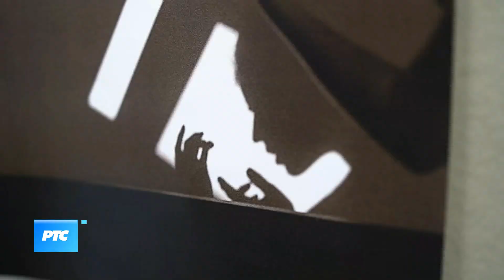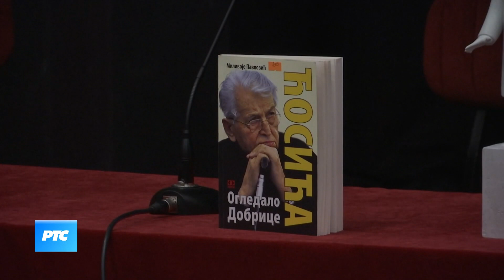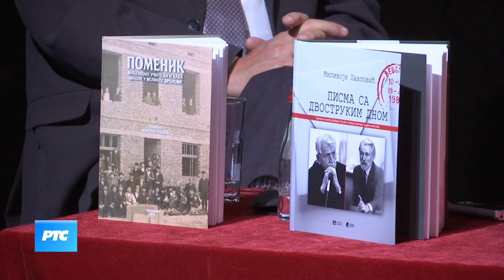Kulturni dnevnik - (TV RTS 24.09.2021.) Isidori u čast